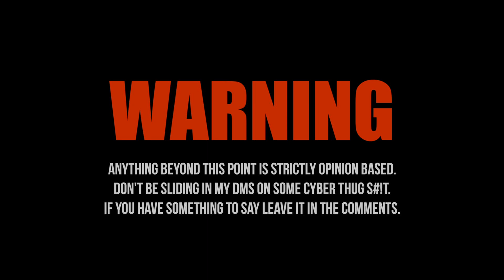King CESJ Reviews: Grammyboi - Nonsense Video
King CESJ Reviews: Grammyboi - Non Sense (Music Video Reaction)